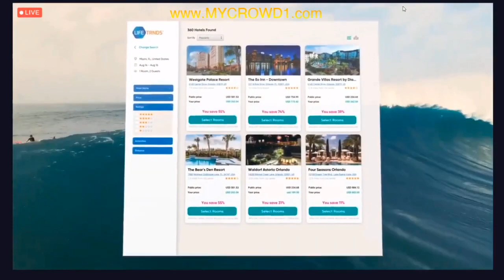🌏 CROWD1- LIFE TRNDS PRODUCT